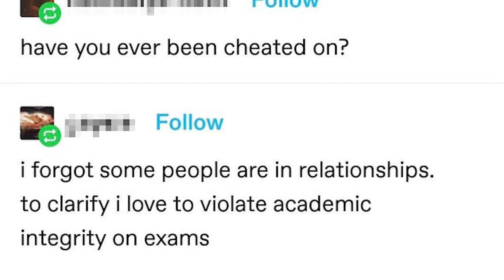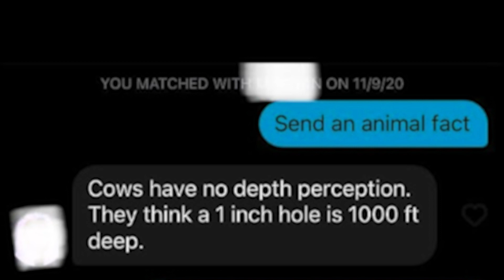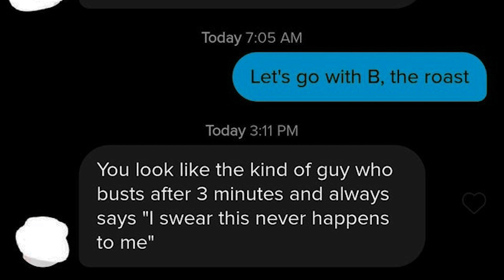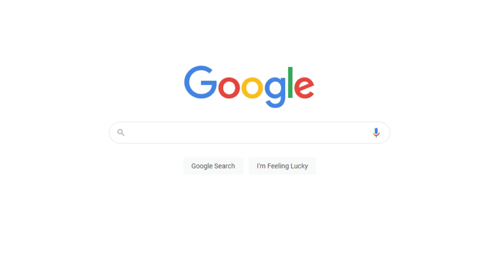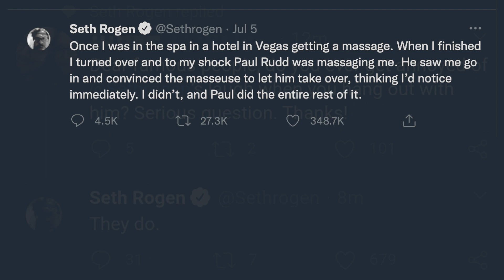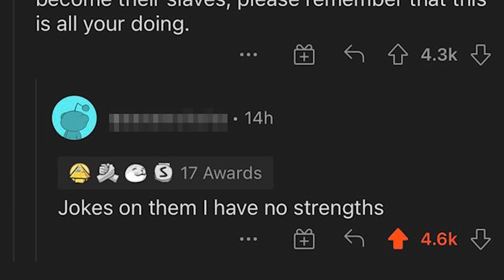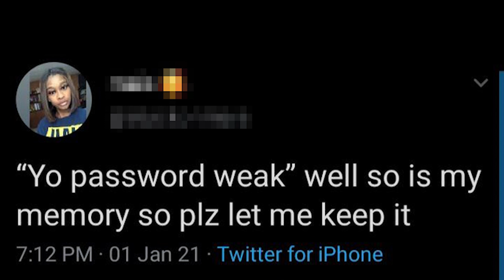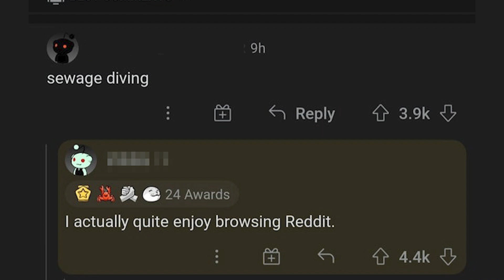self oof (by words) pt. 2 | fresh